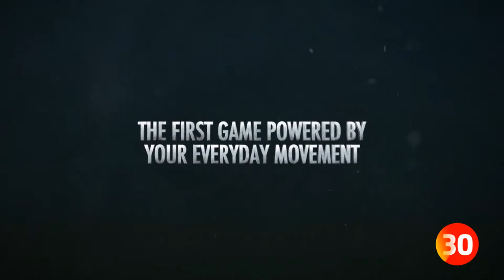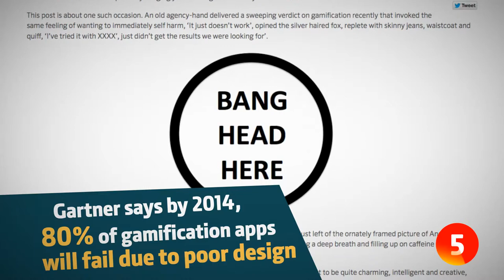The Content Brief: Gamification Goes Mainstream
Episode 84: From apps to sites to software, companies are learning that applying game mechanics can increase consumer engagement and loyalty.